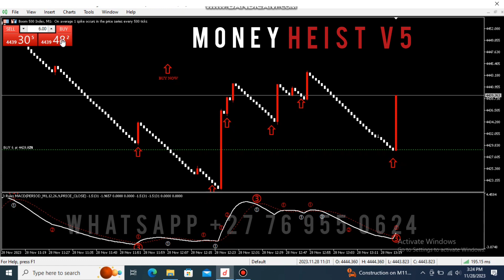MOST TRUSTED BOOM AND CRASH SPIKE DETECTOR INDICATOR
This Indicator Is 99% to 100% accurate. It has been tested and approved so It is regarded as the most trusted Indicators In the Boom and Crash Market.